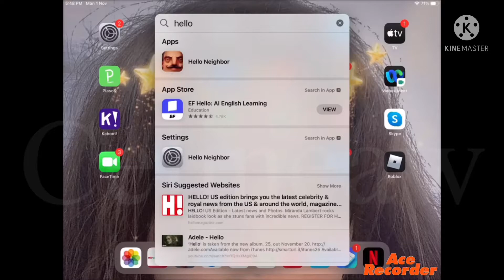Hello Neighbor in 4K